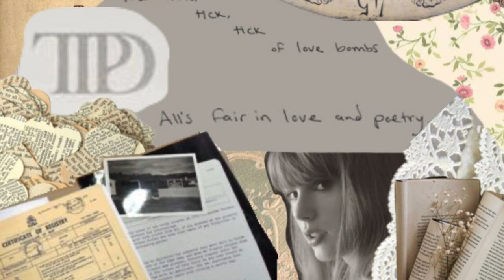I Look In People's Windows (slowed+reverb) - Taylor Swift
If I ever wanna cry at night it's gonna be this.
Heyy I'm really tired right now, I'll edit the description in later..thanks fam